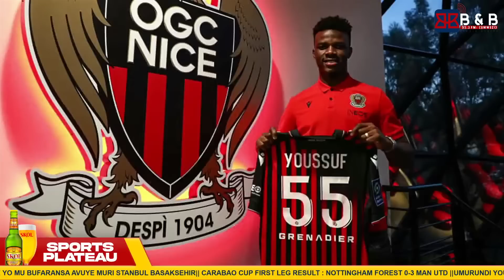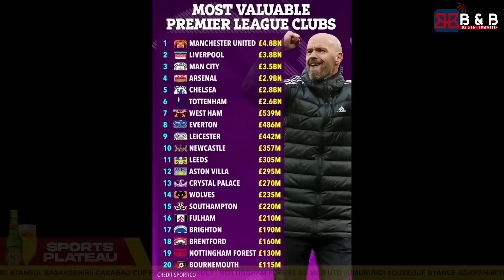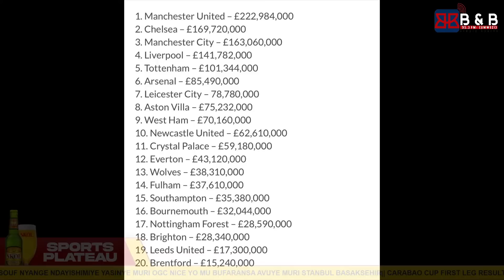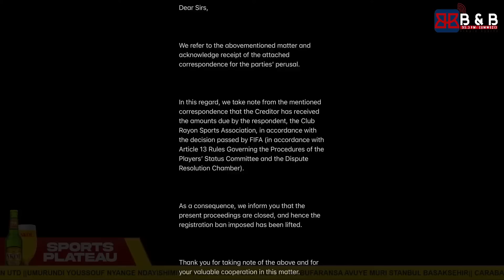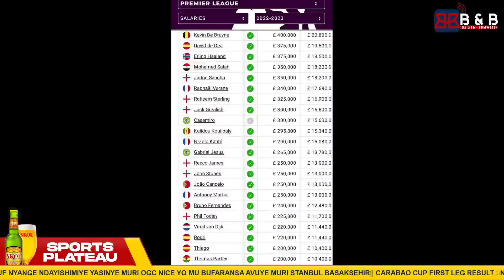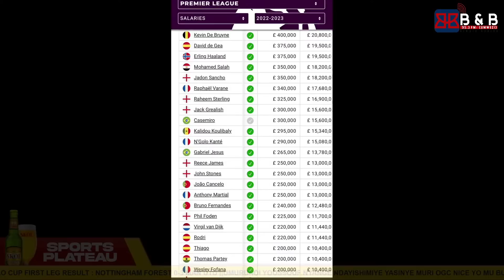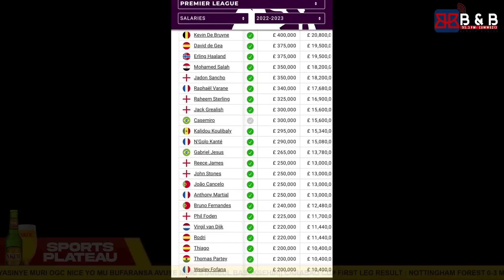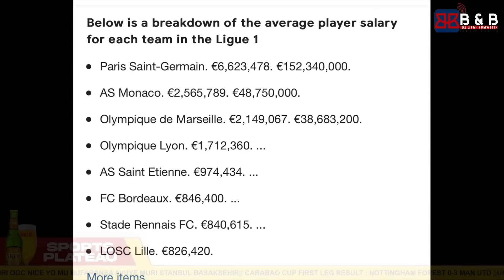SPORTSPLATEAU |KIYOVU IRITABA FERWAFA| UMURUNDI MURI LIGUE 1| RAYON SPORTS| EUROPIAN CHAMPIONSHIPS